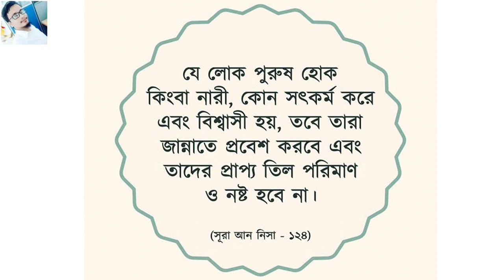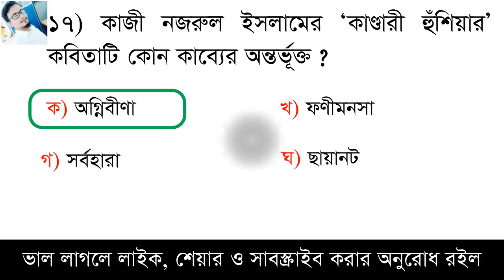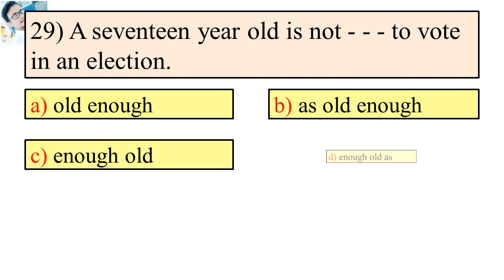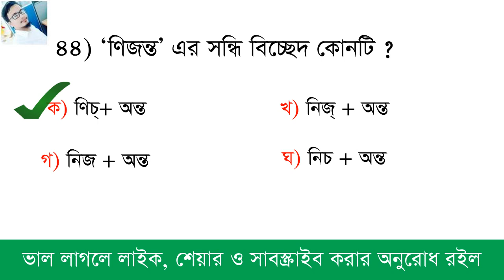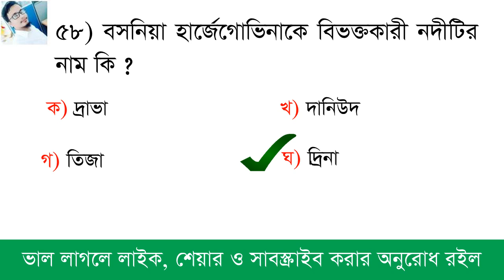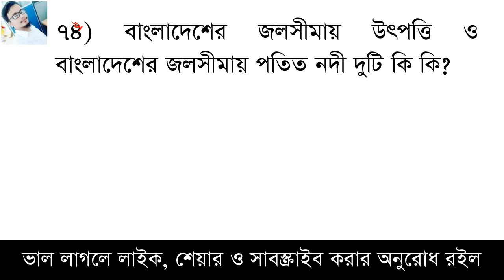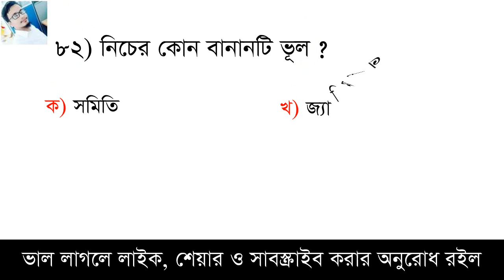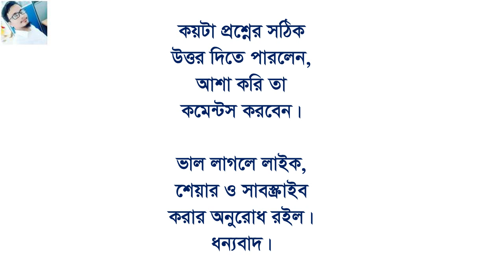Primary Teacher Job Exam-2020 || পূর্ণাঙ্গ মডেল টেস্ট-28 || শতভাগ কমন উপযোগী ১০০টি গুরুত্বপূর্ণ MCQ